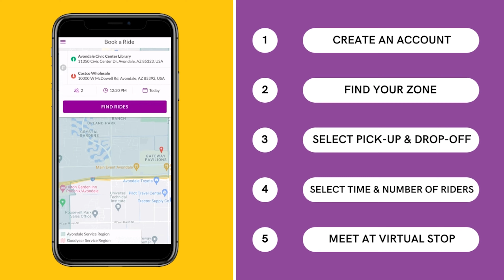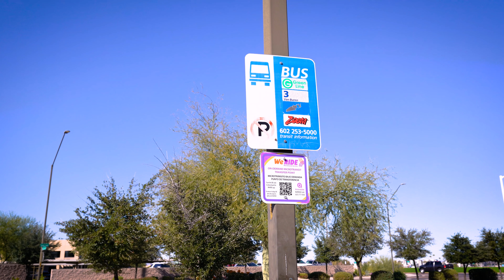How to Ride with WeRide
WeRIDE Micro provides convenient, affordable, and on-demand shared rides in select areas in the cities of Avondale and Goodyear, Monday-Friday from 7:00 a.m. – 7:00 p.m..